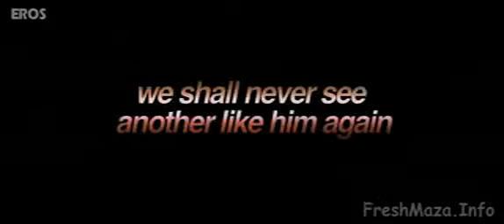Lingaa Exclusive hindi Trailer